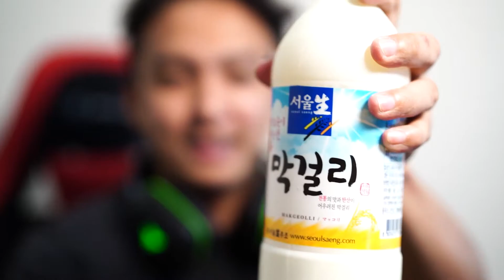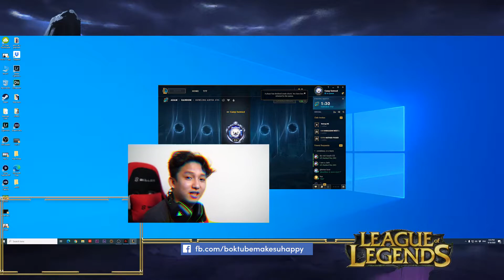[Walang Alam Gamer][LOL] Makgeolli Challenge!